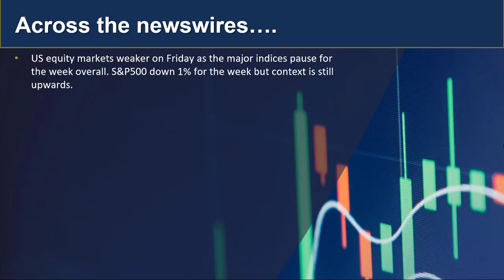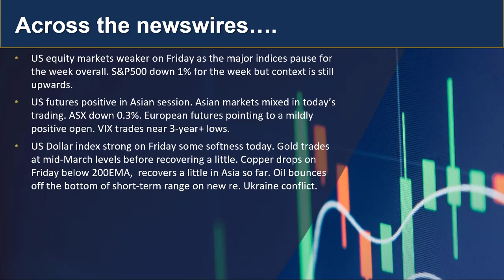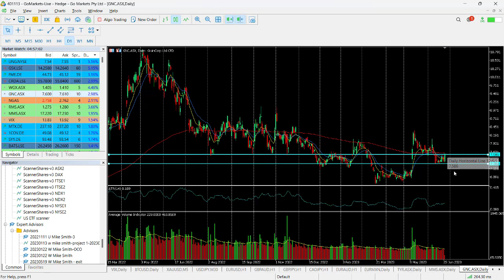GO Market Update and Charts of Interest - CADJPY and GNC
Cautious start to the week in Asia after a week session on Friday in the US. Oil price in focus as gold and copper recover a little from the end of week drop in the commodity space. ASX down around 0.3% in the midpoint of the Asian session. Find out more...